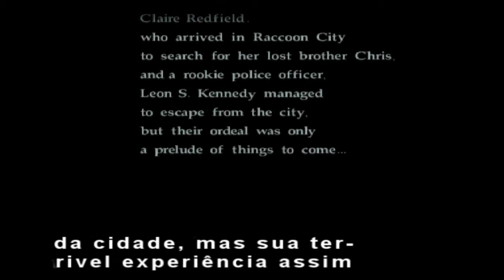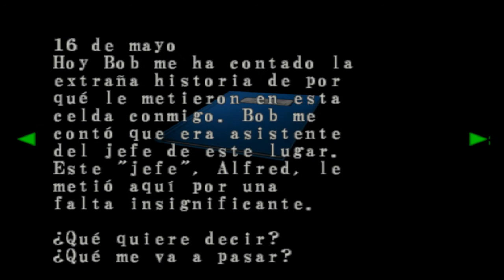Let's Play Resident Evil CODE: Veronica X Episódio 1 - Saindo da Prisão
Dessa vez Resident Evil CODE: Veronica e bora pro horror. o/